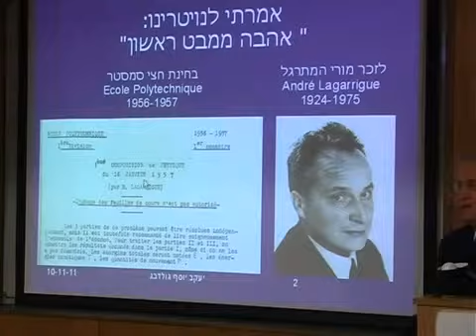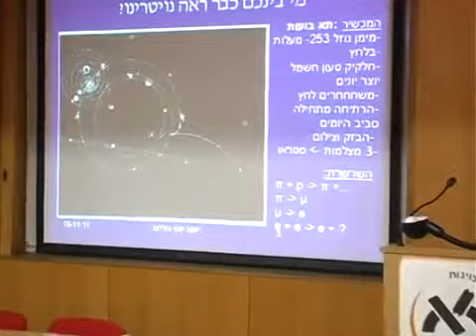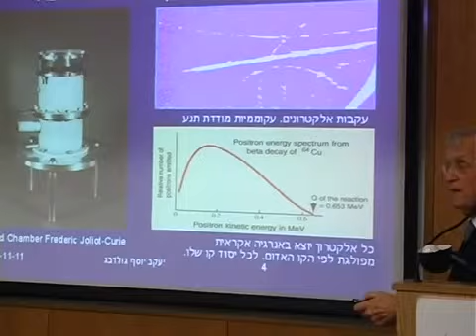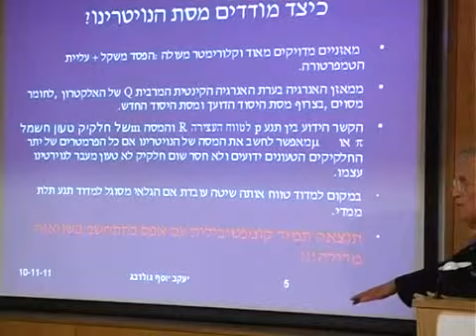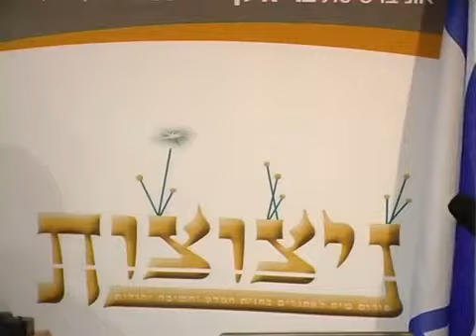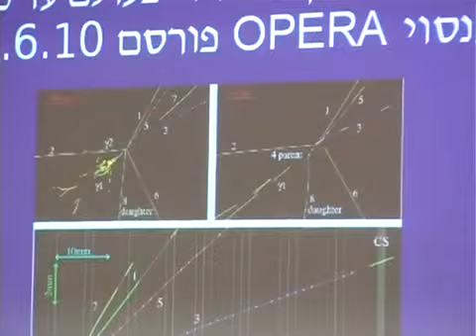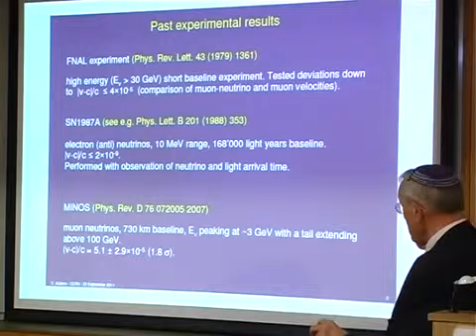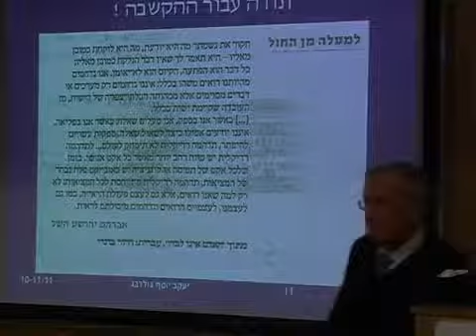המכון הגבוה לתורה. ניצוצות: תפיסת המציאות, חלקיק הניוטרינו - פרופ' יעקב-יוסף גולדברג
המכון הגבוה לתורה. ניצוצות: תפיסת המציאות, חלקיק הניוטרינו, דוגמה  למציאות מדעית מודרנית שלא נראית לעיניים, הרצאתו של פרופ' יעקב יוסף גולדבררג מהמחלקה לפיסיקה בטכניון, CREN.

מתוך מפגש הסיכום של הסמינר 'ניצוצות' במסגרת הכנס העשרים ושניים שהתקיים בי"ג בחשוון תשע"ב,  ב-10 בנובמבר, 2011: "הגד אם ידעת בינה", לתפיסת המציאות ההלכתית והמדעית.

ניצוצות- פורום שיח לאתגרים בחזית המדע וחשיבה יהודית ובימת הנשיא לדוקטורנטים לחידושי תורה ומדע של המכון הגבוה לתורה.